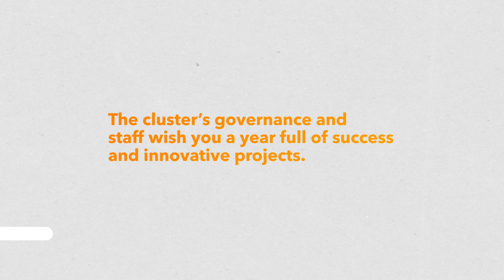2020 best wishes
“Together, the road seems shorter to us. This year, we will be there again to support you on the paths of daring”

The cluster’s governance and staff wish you a year full of success and innovative projects.